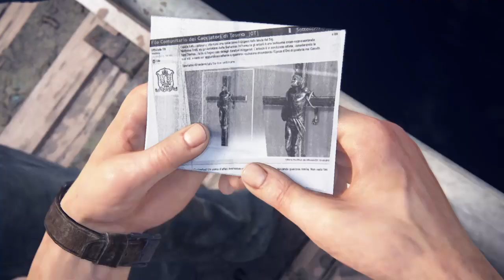Uncharted 4: A Thief’s End™_#4 | Hector Alcazar